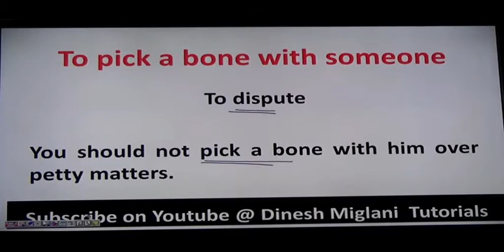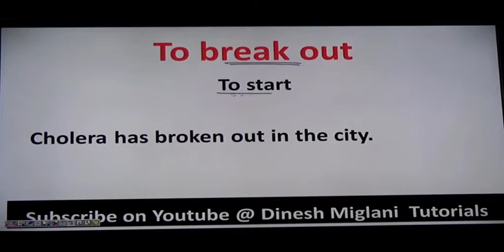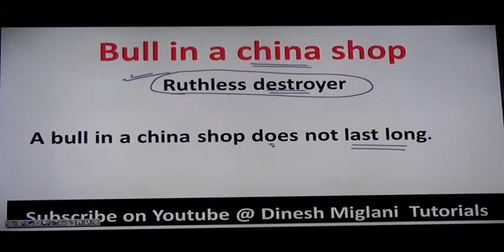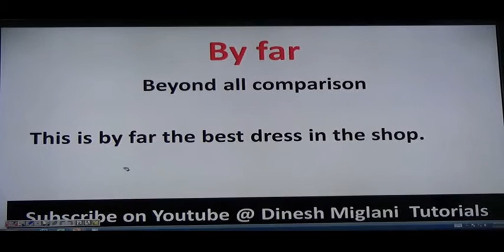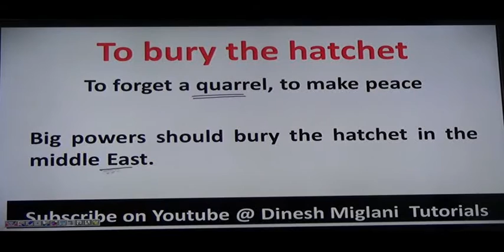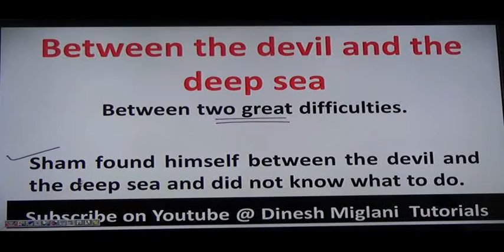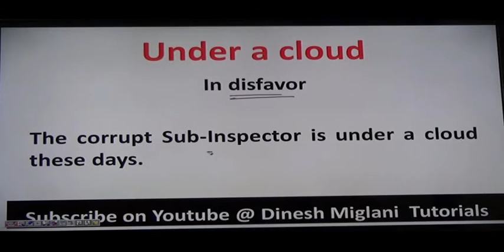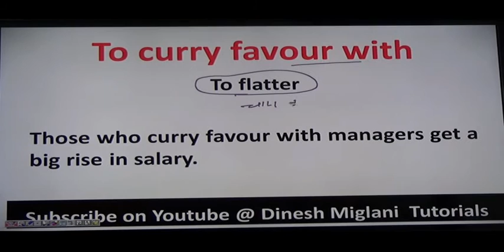Idioms & Phrases Session 2 by Dinesh Miglani Sir